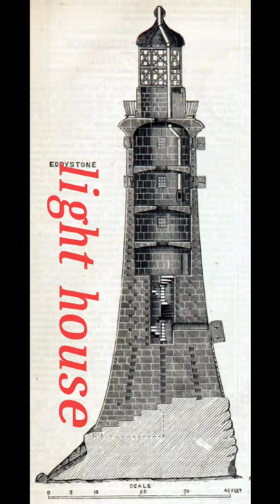World first civil engineer| John smeatom | father of civil engineer| Technical bhaiya